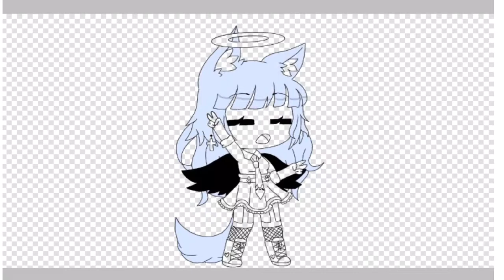Speed edit (part one one) no thumb nail sorry ;c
Skys typing...

I got water colour pens today :DDDDD

Skys out 🐺🔫